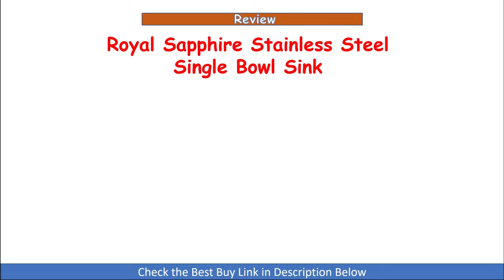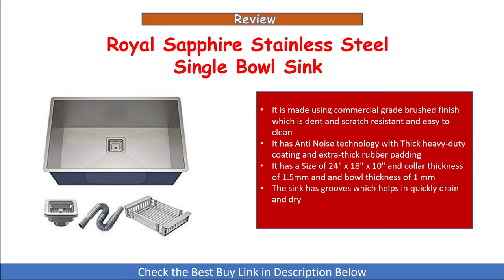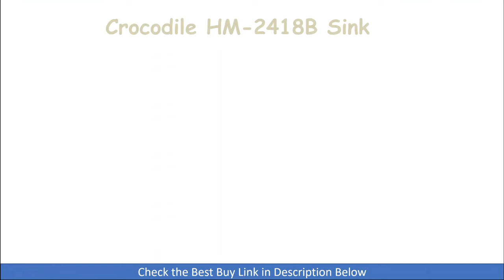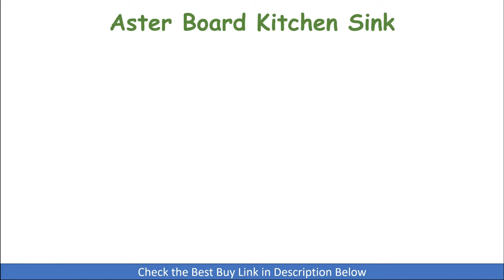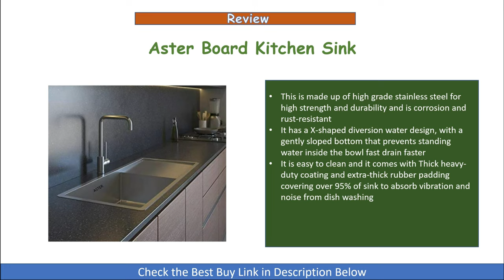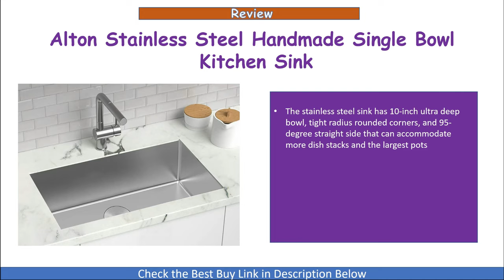Best 5 Kitchen Sink in India 2023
In this video we have reviewed the Top 5 Best Kitchen Sinks that you can purchase in India.

1. Alton Stainless Steel Handmade Single Bowl Kitchen Sink

2. Aster Board Kitchen Sink

3. Crocodile HM-2418B Sink

4. Happy Homes Modular Kitchen Sink

5. Royal Sapphire Stainless Steel Single Bowl Sink